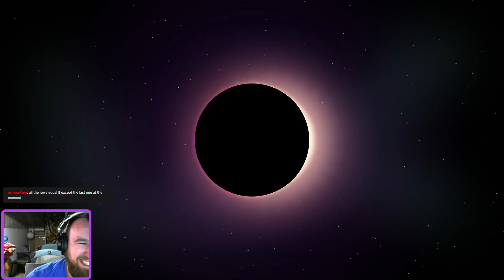Sunday Funday: June 18 2023 - Part 1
In Sink Prologue is an escape room experience